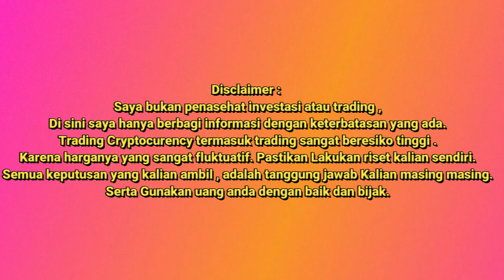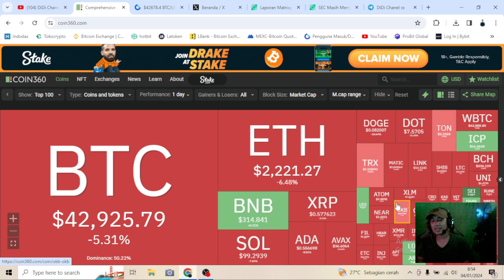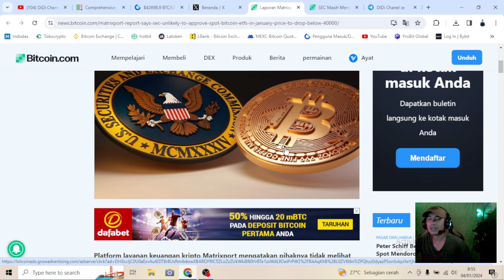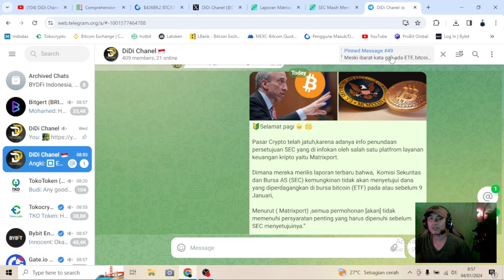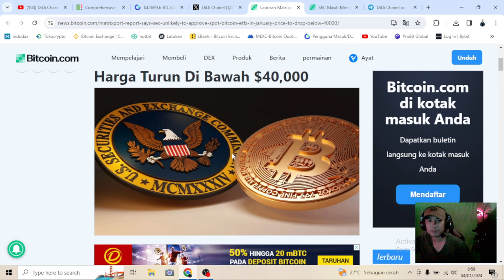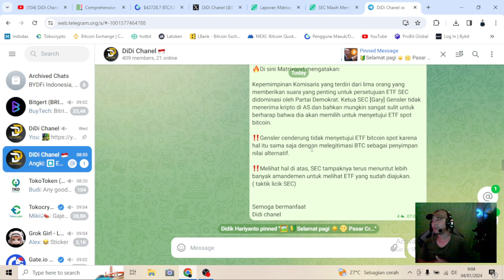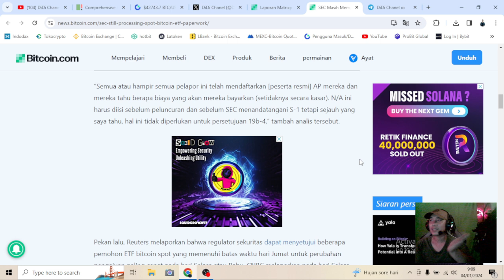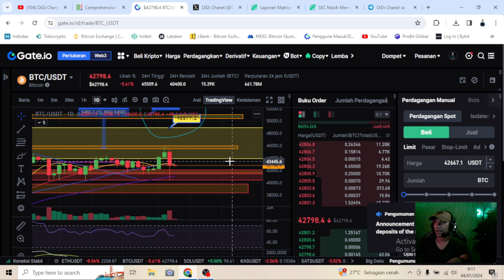ETF DI TOLAK??| BITCOIN | 💥RITEL PANIC SELL | INI HANYA PERMAINAN..???